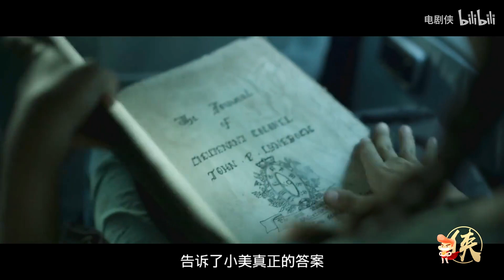《起尸鬼》大结局：印度特战队遭团灭，幽灵舰队即将重返次大陆 《起屍鬼》大結局：印度特戰隊遭團滅，幽靈艦隊即將重返次大陸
这剧看是好看唯一不足的就是没有跳舞